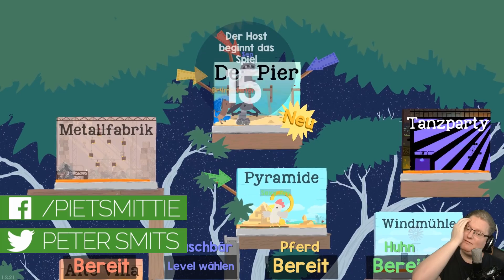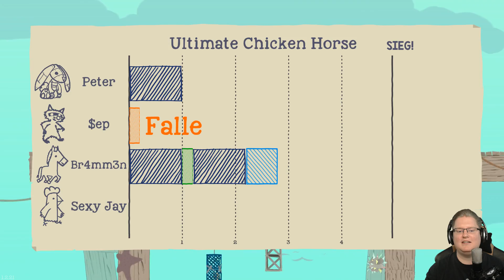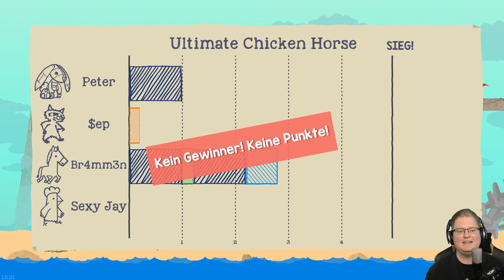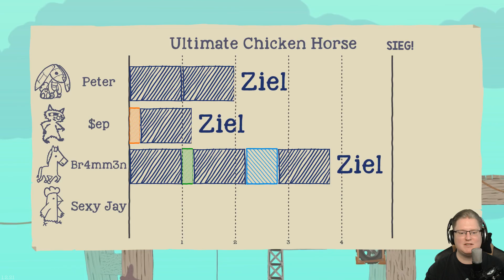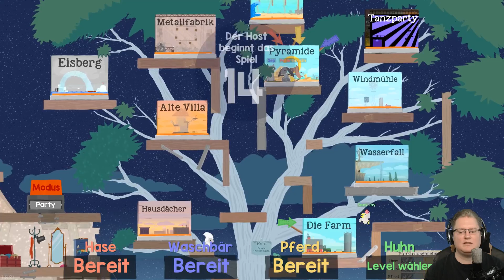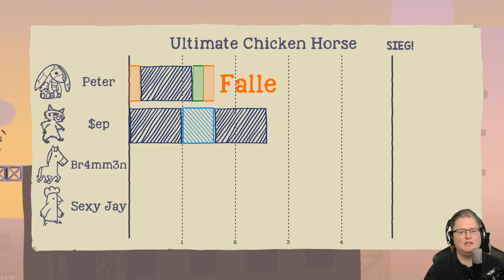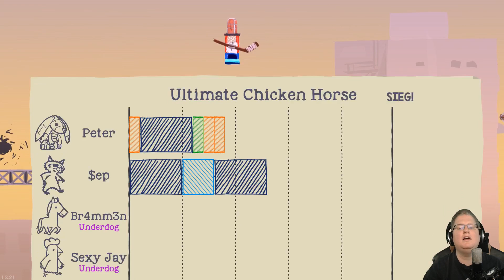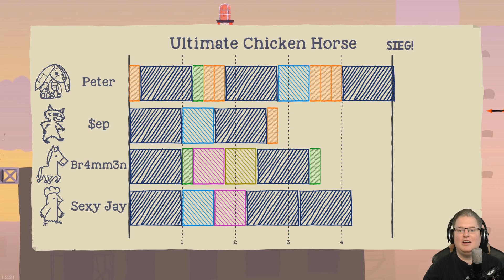DAS LETZTE LEVEL 🎮 Ultimate Chicken Horse #21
» Let's Play Ultimate Chicken Horse «
Erst bauen, dann springen, dann sterben, dann lachen. Ultimate Chicken Horse ist krank. Wir lieben es.
Kommentiertes Ultimate Chicken Horse PC Gameplay von Piet, Chris, Sep & Brammen.

Indiespiel von Entwickler Clever Endeavour Games.

Wer bis hier gelesen hat, ist in Trashnight Stimmung :D